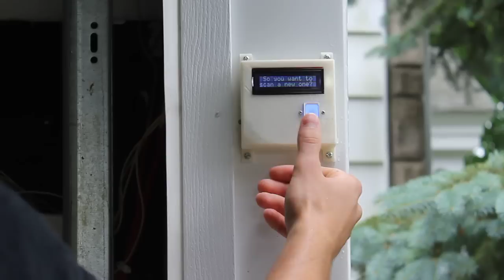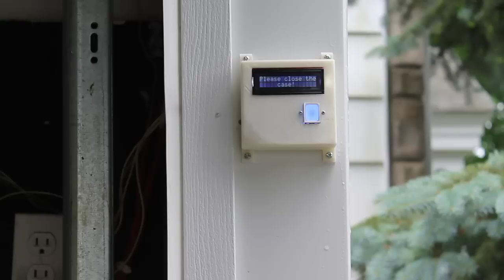Fingerprint Scanning Garage Door Opener!